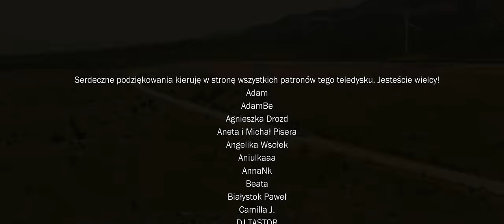Arek Kopaczewski – Bez Ciebie (Official Video)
♫ Przeczytaj opis!

♪ Muzyka: Arek Kopaczewski
♪ Słowa: Arek Kopaczewski
♪ Aranżacja: Bartosz Bocheński
♪ Autor solo i linii basu: Bartosz Bocheński
♪ Realizacja nagrania, mix, mastering: Tomasz Morzydusza
♪ Realizacja teledysku: Paweł Pilipienko - Faster Media
♪ Charakteryzacja: Marlena Kopaczewska

► POBIERZ:
♪ Aranżacja | Karaoke | Instrumental:

♪ TEKST:
„Bez Ciebie"

1. Nie ma takich słów bym powiedzieć mógł
Kim naprawdę jesteś, ile znaczysz dla mnie
Tak niewiele chcę, w sercu schowaj mnie
Zamknij serce na klucz, wszystko jest takie realne

Ty jak jedna na milion
Niczym kwiat na pustyni
Serce szybciej mi bije
Jakoś mnie to nie dziwi

REF: Nie wiem jak żyłem bez Ciebie
Twe imię to szczęścia garść
Nie wiem czy może być lepiej
Gdy niebo przy Tobie mam

2. Piękny bukiet róż, w liście pare słów
Wtedy oczy Twe były tak roześmiane
Tak jak pierwszy raz, w Ciebie cały czas
Zapatrzony jestem tak jak w jakiś obrazek

Mówią, że tylko w filmach
kocha się doskonale
Może właśnie te role
dla nas są napisane

Obejrzyj koniecznie moje teledyski wyświetlane miliony razy na YouTube!

Chcesz aby Arek Kopaczewski razem ze swoim zespołem coverowym OPTIMA zagrał, zaśpiewał i poprowadził przez całą noc Twoje wesele lub inną imprezę? Wejdź na:

OPTIMA to cover-owy zespół Arka Kopaczewskiego - twórcy hitów disco polo: "Pierwszy pocałunek", "Malowane usta" i wielu innych!

OPTIMA to najlepszy wybór na Twoje wesele!

OPTIMA to muzyka na najwyższym poziomie, znakomite show, taneczny repertuar oraz wysoka kultura prowadzenia imprez. Jesteśmy bezkonkurencyjni!

Chcesz aby Arek Kopaczewski zaśpiewał właśnie na Twojej imprezie? Zadzwoń już teraz!